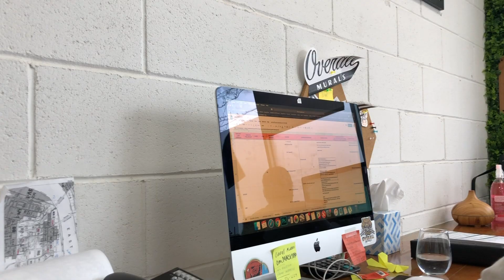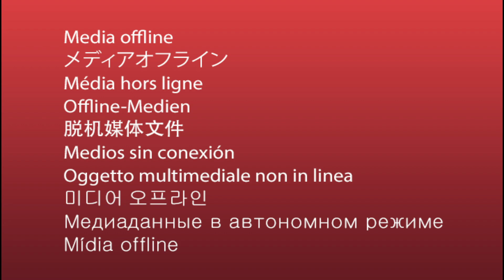A Short Scare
Find out who will be next in the hands of JAW?